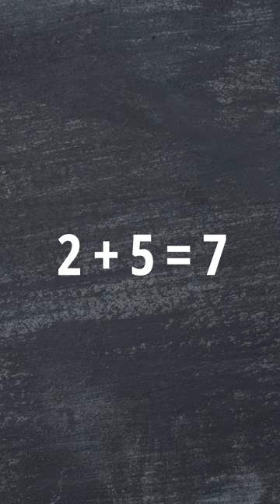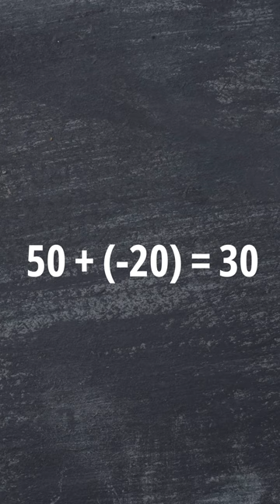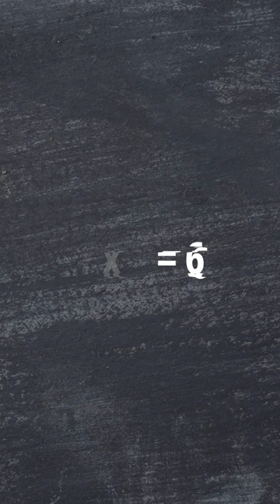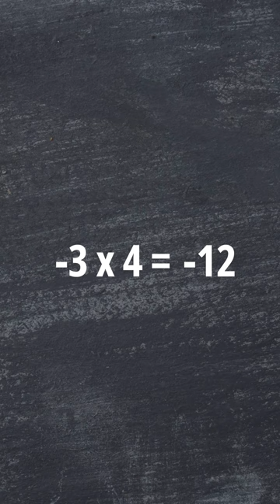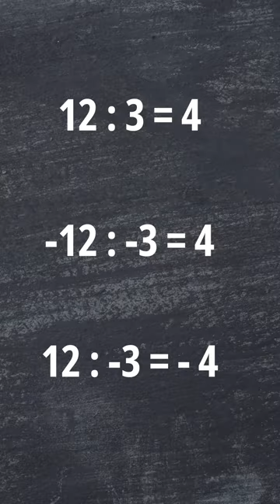Operaciones con números enteros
¿Cómo se te da compartir? En el día a día estamos constantemente repartiendo con nuestros amigos y familiares. Además, usamos las cuentas con números enteros para poder ir a comprar. Sino quieres estar perdiendo dinero quédate a descubrir cómo calcularlo bien.